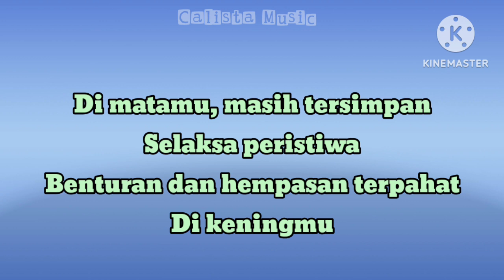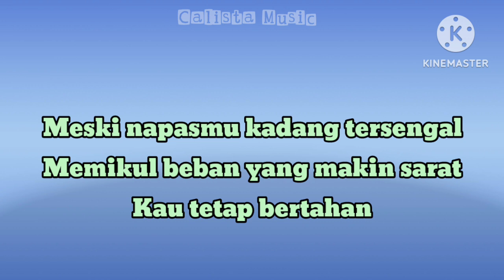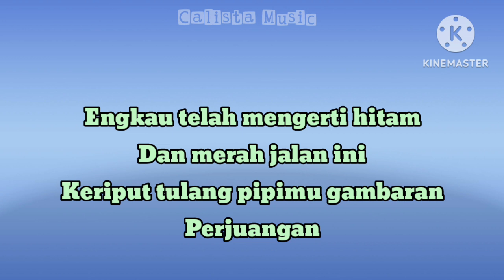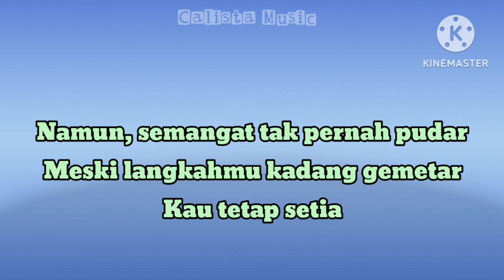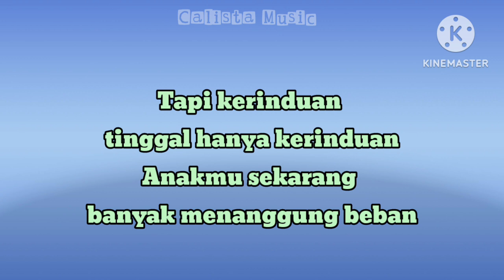TITIP RINDU BUAT AYAH .𝐞𝐛𝐢𝐞𝐭 𝐠 𝐚𝐝𝐞 (𝙺𝙰𝚁𝙰𝙾𝙺𝙴) ℕ𝔸𝔻𝔸 ℙℝ𝕀𝔸 // ƒ:꒯ꄲ / 𝐂𝐀𝐋𝐈𝐒𝐓𝐀𝐌𝐔𝐒𝐈𝐂